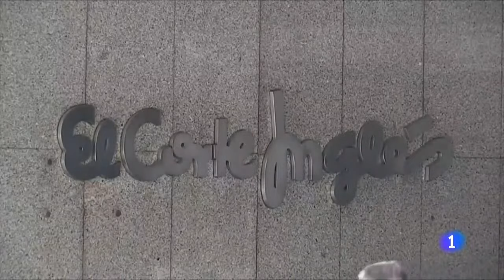El CORTE INGLÉS prepara la salida VOLUNTARIA de 3.000 trabajadores de su PLANTILLA I RTVE Noticias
El Corte Inglés está preparando la salida de 3.000 empleados del grupo. Una reducción de plantilla de carácter voluntario y no traumáticas, según fuentes conocedoras de la situación.

El grupo de distribución y venta dirigido por Marta Álvarez ha fijado para este sábado una reunión con los sindicatos para desarrollar cómo se llevará a cabo la reordenación de personal. La intención de la compañía es presentar un plan voluntario, como ya hizo en 2016, para que el 3% de la plantilla actual (esos 3.000 trabajadores) abandonen el grupo según han comunicado fuentes cercanas al caso a RTVE.es.

Según estas fuentes, la reducción de personal estaría encaminada al objetivo de adaptarse a las nuevas circunstancias y adecuar los recursos de la empresa a las necesidades actuales.